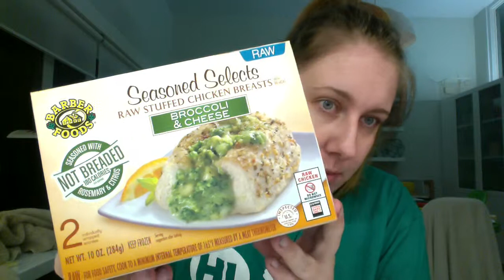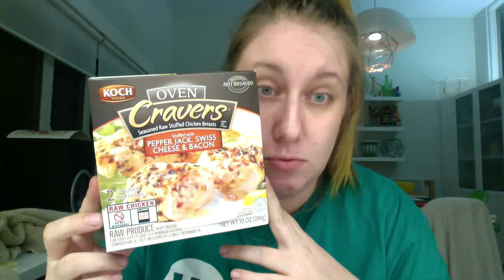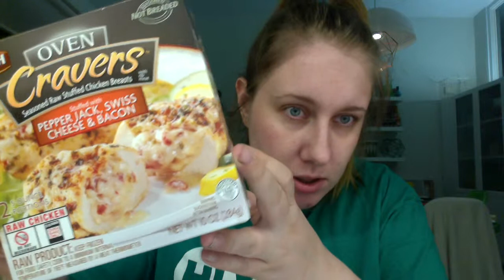7.75 weeks post op. roux-en-y. more foods I treasure, some good some bad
Aleias gluten free coconut macaroons (2 cookies)
30 calories, 1 fat, 3 sugar, 1 protein